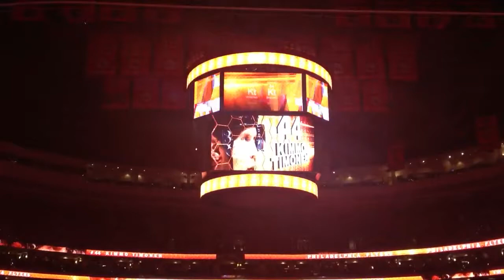Lauren Hart - Star Spangled Banner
This is Lauren Hart singing The National Anthem at the Wells Fargo Center on 11/3/11 for the Philadelphia Flyers vs New Jersey Devils. In my opinion she is THE BEST singer of the National Anthem anywhere. I get the chills every time
I hear her sing.